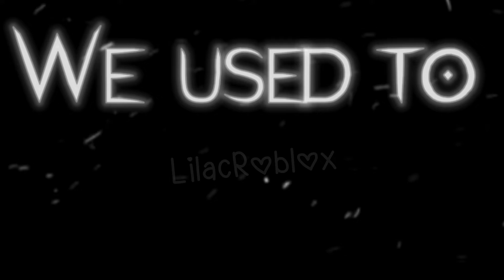Drivers license x praying @Hayden_edits and @blooming_roses3355 (Read desc)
I spelled past wrong😭

LYSMMM!!💕💕💕